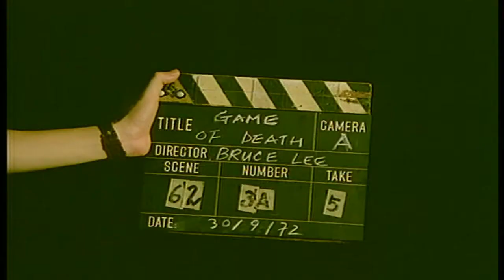Bruce Lee game of death 1972